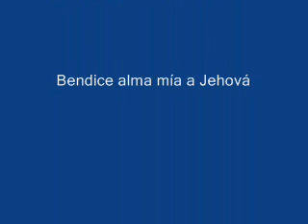BENDICE ALMA MIA A JEHOVÁ PARTE 01